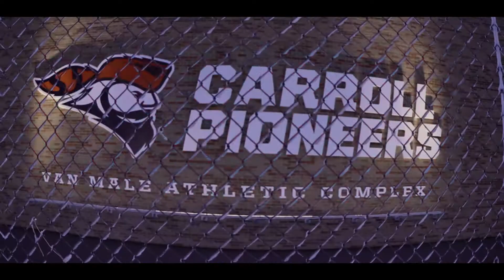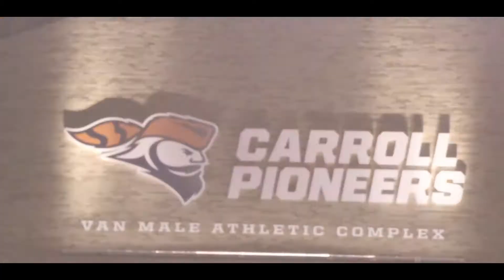Carroll University Women's Lacrosse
Carroll University Women's Lacrosse pump up video, go Pios!